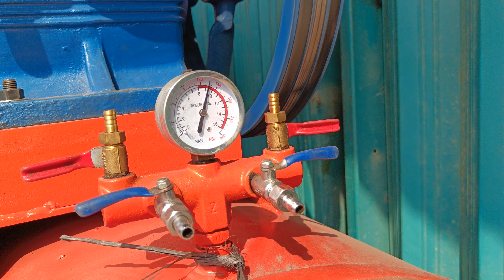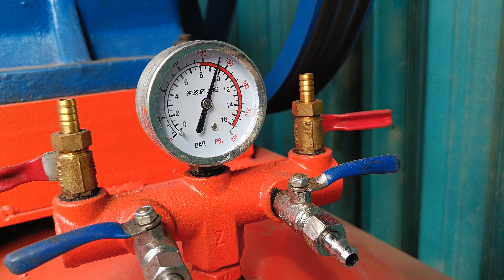pengetesan kompresor puma 10HP mesin disel yanmar tf155 tabung jumbo 1000 liter air compressor seken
kompresor set rakitan baru
mesin disel yanmar tf 155 radiator second
blower puma 10 hp rekondisi total
tabung volume 1000L
panjang 220 cm diameter 83 cm
Tekanan tes 240psi
bergaransi
siap pakai
lokasi Rawa Bokor, Tangerang
samping tol Bandara Soekarno Hatta
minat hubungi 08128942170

tersedia berbagai jenis kompresor second
kondisi full rekondisi
part dijamin ori semua
tidak ada oplosan part lain ke dalam unit
full ori standard, no kanibal-kanibal
kompresor model piston ready stock
tersedia 3 HP, 5 HP, 7.5 HP, 10 HP, 15 HP dan 20 HP

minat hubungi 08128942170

menyediakan juga tabung jadi volume 1000 liter model Vertikal ataupun Horizontal
kondisi siap pakai

menyediakan unit kompresor second dengan merk:
fusheng Made in Taiwan
puma Made in Taiwan
panther made in Taiwan
bison made in Taiwan
jaguar made in Taiwan
swan made in Taiwan
fetch made in Taiwan
shark made in Taiwan
meiji made in Jepang
hitachi made in Jepang
iwata made in Jepang
hanshin made in Korea
kyungWon made in Korea
alup made in Jerman

semua unit disebutkan tergantung ready stock pada saat ini

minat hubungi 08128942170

jika butuh sparepart untuk merk diatas boleh ditanyakan kepada kami, bisa kami bantu untuk carikan dan sediakan sparepartnya